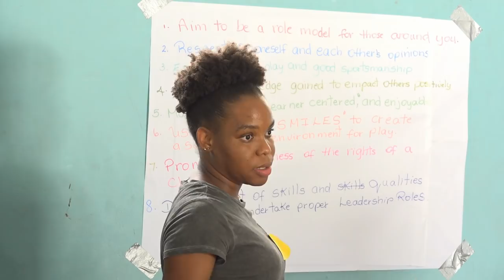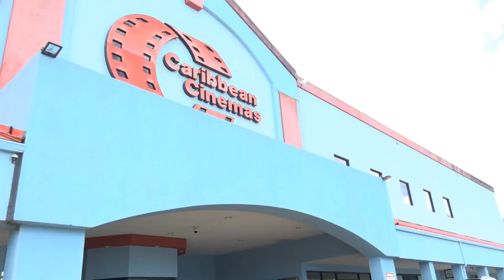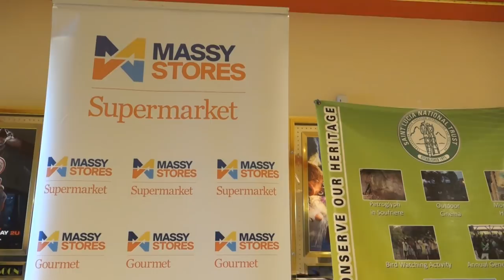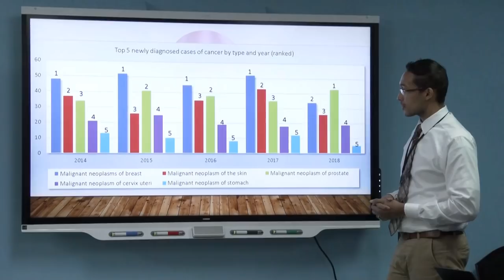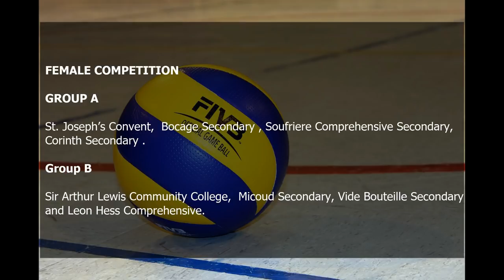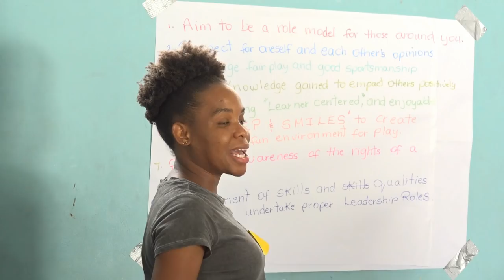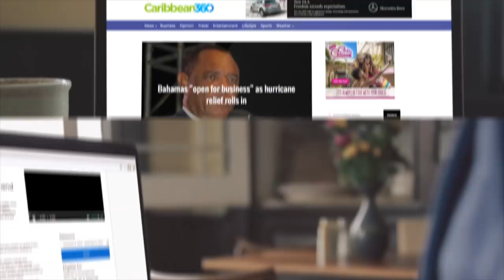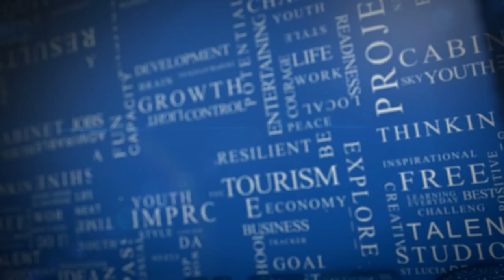NTN Nightly News (February 27th, 2019)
The Nation’s Youth examine the proposed transformation of the Sir Arthur Lewis Community College into a University.

A new wave of environmental awareness is sweeping across the Island.

Siant Lucia observes International Mother Language Day.